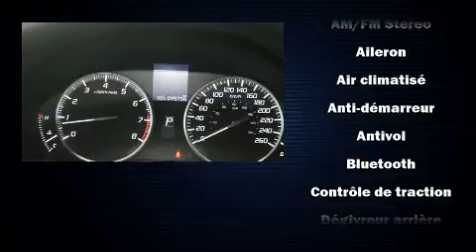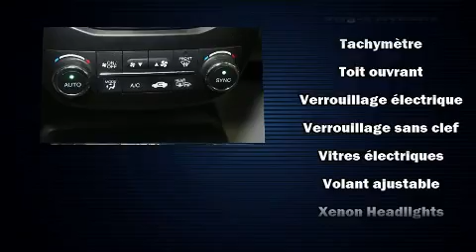2013 Acura RDX in Dollard-Des Ormeaux, QC H9H 2A6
Acura Gabriel D.D.O. West Island
4648, Boul. St-Jean

Sans complexe et pratique, voici l'Acura RDX 2013. Le raffinement de son moteur 6 cylindres procure une grande douceur aux passages des vitesses, vous b��n��ficierez aussi d'une exp��rience de conduite confortable et pr��visible. Ce mod��le propose une foule de caract��ristiques de s��rie, fini les sacrifices. Comme la transmission int��grale, un essuie-glace de lunette arri��re, l'ouverture automatique de la glace du conducteur, des si��ges avant �� commande ��lectrique, une t��l��commande int��gr��e d'ouvre-porte de garage, le r��troviseur central avec fonction anti��blouissement automatique, phares �� contr��le automatique, et un toit ouvrant assist�� qui illumine l'habitacle de lumi��re naturelle. Ses roues en alliage sont bien proportionn��es et ajoutent �� son look. Vous et vos passagers appr��cierez la sonorit�� de la cha��ne st��r��o, qui comprend une lecteur CD et une connexion MP3, commandes audio sur le volant, et 7 haut-parleurs qui rehaussent avec ��clat l'ambiance sonore. Acura accorde la priorit�� �� la s��curit�� et la protection en incluant: coussins gonflables �� l'avant avec d��tecteur de poids du passager, rideaux gonflables pour prot��ger la t��te, syst��me antipatinage, syst��me d'assistance au freinage, appuis-t��te avant anti-coup de fouet, un avertisseur d'urgence, et freins antiblocage. Le dispositif de stabilit�� ��lectronique fait appel �� des technologies de pointe qui rehaussent l'adh��rence �� la route. Voici un v��hicule d'occasion certifi�� qui a pass�� haut la main l'exigent processus de certification d'Acura, qui comprend une inspection en 150 points! Nous avons le v��hicule que vous cherchez, au prix qui respecte votre budget. N'h��sitez pas �� nous appeler.